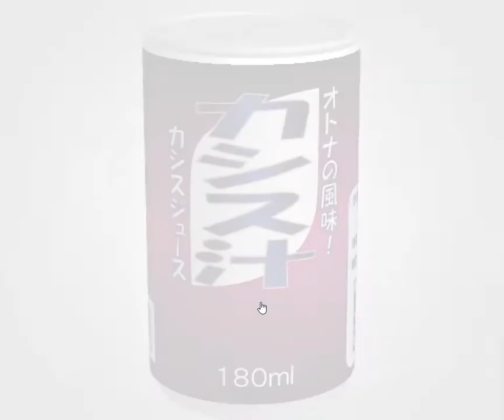[TomoLaSiDo] Motto Akeru Escape 35 Walkthrough